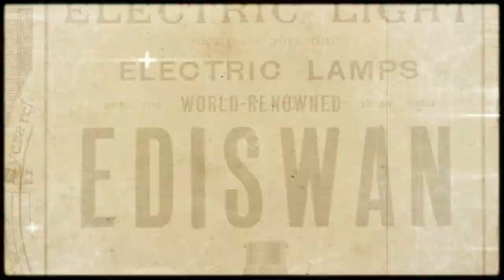Fantaisie Impromptu_幻想即興曲66